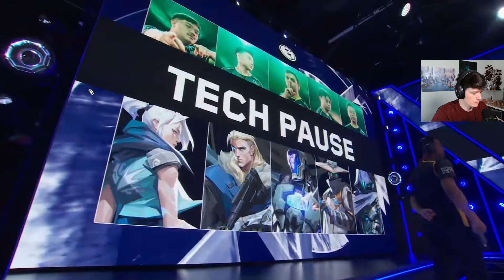100T v EG Map 3 Ascent Americas